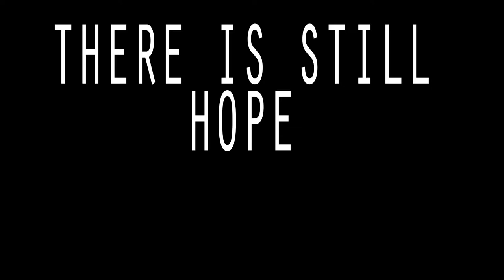The Armament Project